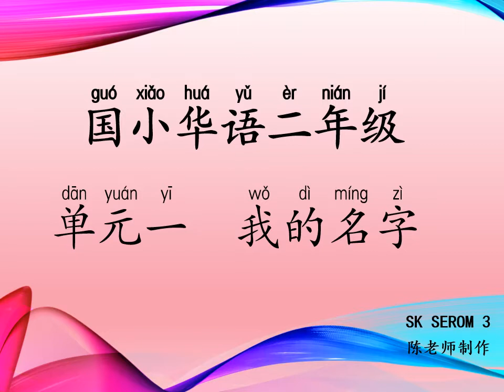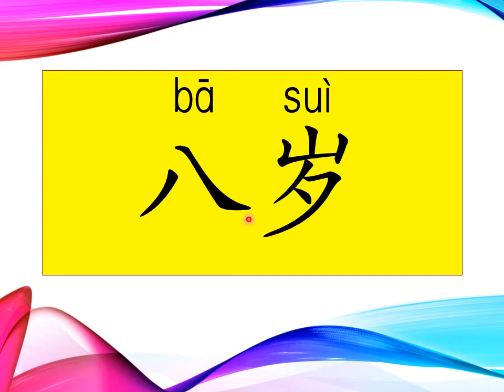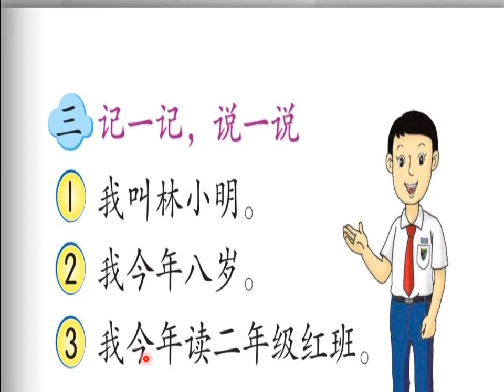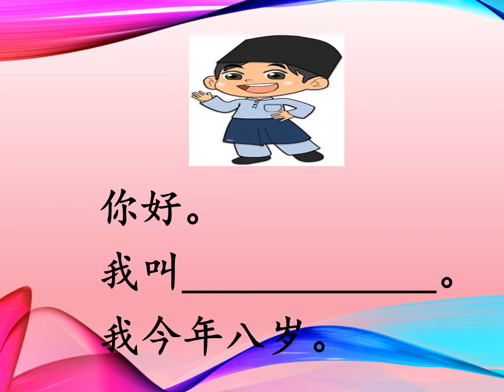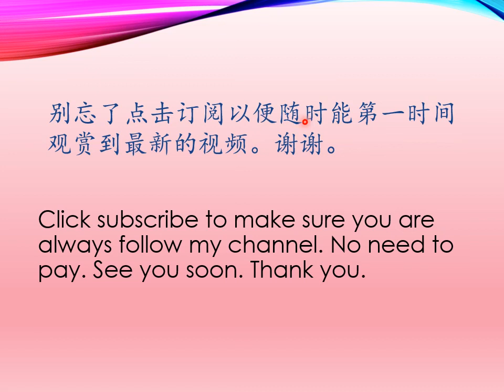国小华语二年级 单元一 我的名字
认读第一至第三页课文，掌握基本自我介绍